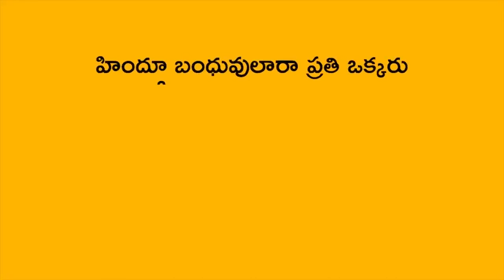చేతిలో త్రిశూలం ఉన్న వ్యక్తులను కలిసిన | Chaganti | Veda Bhoomi